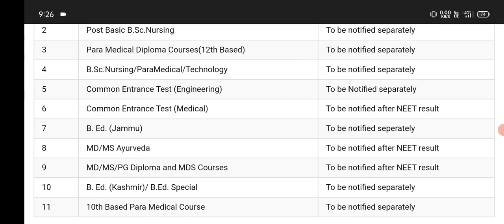JKBOPEE 2022 || APPLICATION FORM DATE FOR DIFFERENT COURSES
jkbopee exam study
jkbopee bscnursing
jkbopee bscnursing jkbopee paramedical
jkbopee neet
jkbopee neet counselling
jkbopee application form
jkbopee application forms